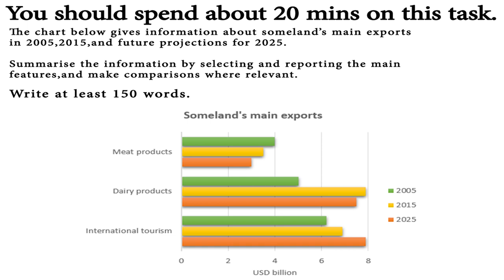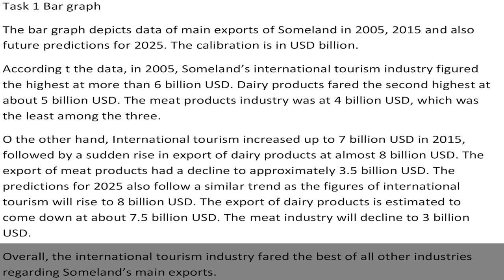IELTS Academic Task 1 - Sample Answer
The chart below gives information about Someland's main exports in 2005, 2015, and future projections for 2025.